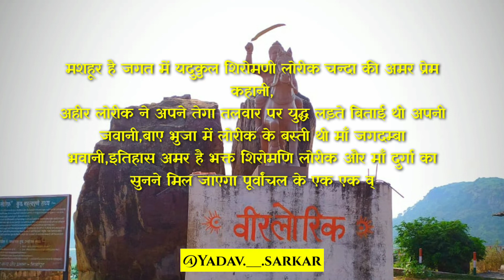Veer Ahir lorik | Veer lorik stone | Yadav history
यादव_वीर_लोरिक_विजयोत्सव
15 जुलाई को सुबह 7 बजे से ट्विटर पर सभी इस हैशटैग को ट्रेंड करवाये..!!

Veer lorik